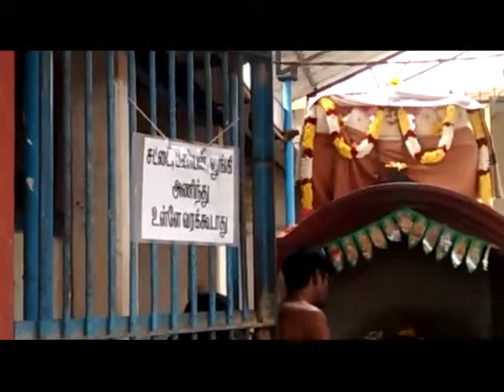vadavambalam jayanthi 23 1 16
Sri Atma Bodhendra Saraswathi Swamiji attained mukti on the banks of the river South Pinakini, known in Tamil as Then Pennai on Krishna Ashtami in the month of Tula of the cyclic year Eswara (1638 AD). The Adhistanam of Sri Atma Bodhendra Saraswathi Swamiji is located at the place, now known as Vadavambalam, near Panrutti. The Adhistanam was discovered by the directions of His Holiness Pujyasri Mahaswamiji (details of which are painted on the walls of the adhistanam) and was consecrated on 17 January 1927. Jeernodharana Ashtabandana Kumbabhishekam was performed on 17 January 1981.
jayanthi on 23 1 16,